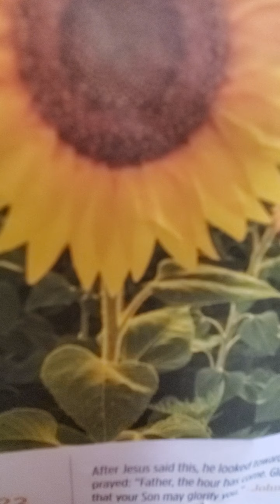Sunday school Daily home bible readings April 23 2023